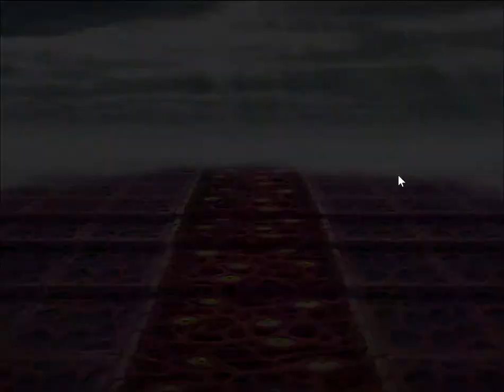Alex Attempts RPGMaker Volume 1 - Chapter 1: Starter Village Sandbox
Alex begins her escapades of making an RPGMaker MV game.
Here...
- Dogs heal you
- Exposition Dumps can be found by the Market
- The Dungeons have Puppets and Plants as strong as Orcs and Minotaurs (because why not?)
- OFF is a thought in your head
- You'd rather be playing Fallen: Makina and the City of Ruins
- Alex fails at a Moneybags impersonation
- Legend of Legaia exists